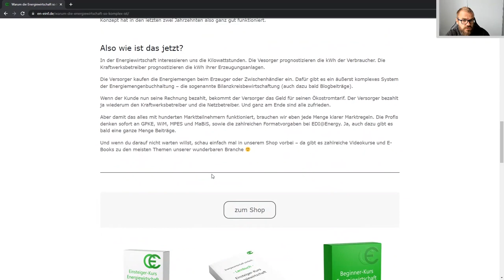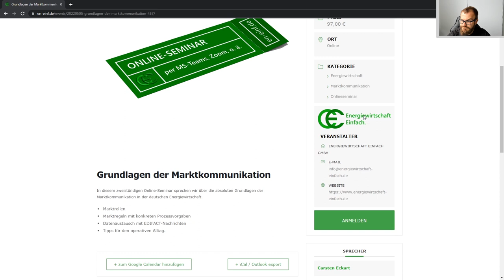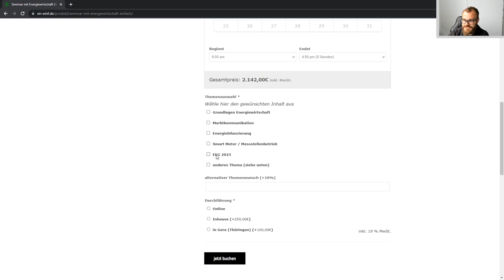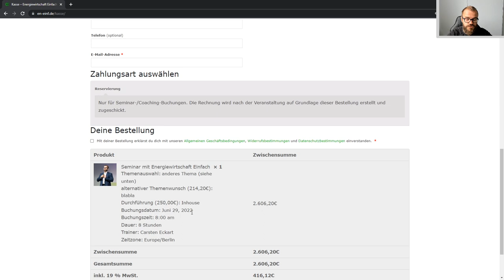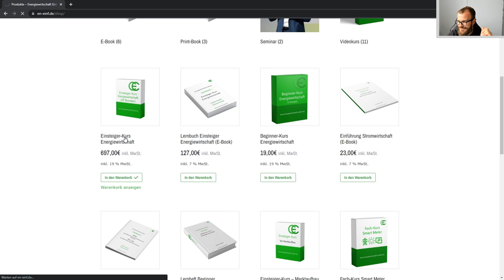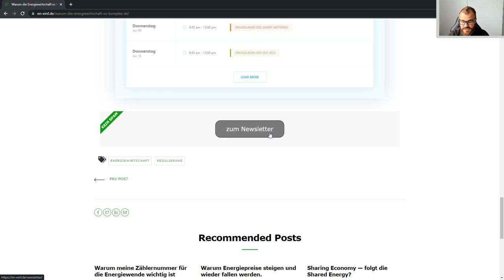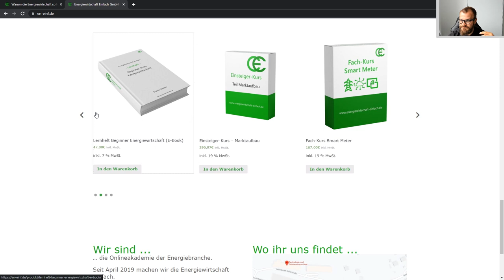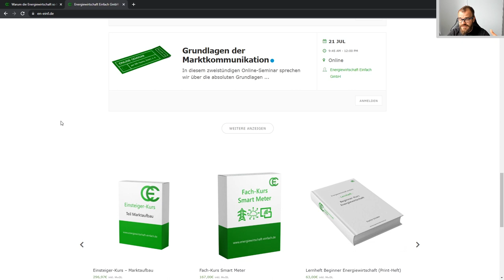Blog, Newsletter, Seminar-Reservierung auf en-einf.de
Auf unserem Lernportal en-einf.de bloggen wir jetzt wieder. Außerdem startet dort ein neuer Newsletter rund um unseren Content und unsere Produkte. Und wir haben ein neues Seminar-Reservierungs-Tool mit angeschlossenem Kalender.